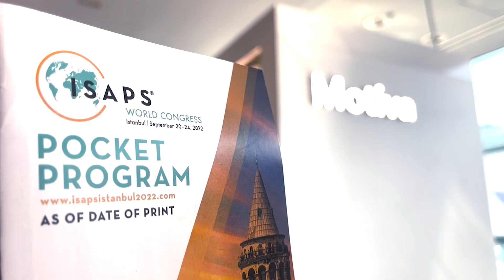🔰Chúc mừng Vsaps Việt Nam thành công rực rỡ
🔰Hội phẫu thuật thầm mỹ Việt nam - 5 năm 1 hành trình - là lời cảm ơn của Thallo jsc trân trọng gửi tặng đến Vsaps Việt Nam.